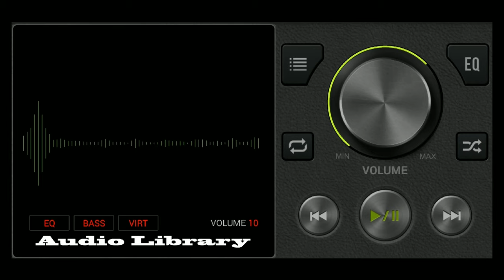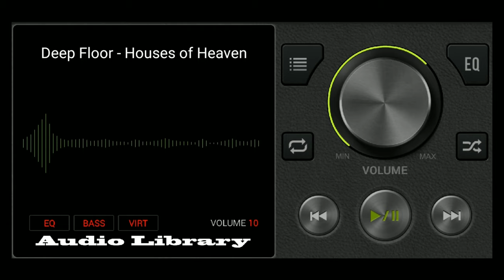Deep Floor - Houses of Heaven // Youtube no copyright music free download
recomended for your backsound music.